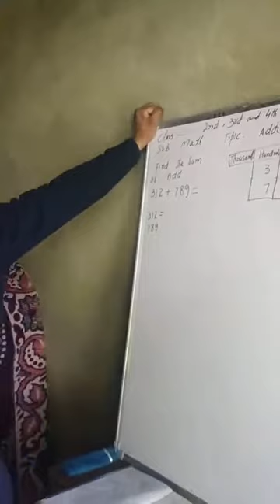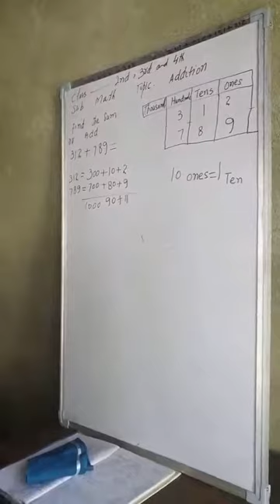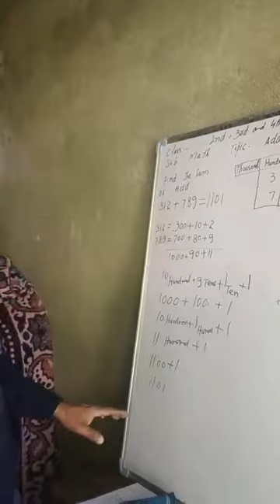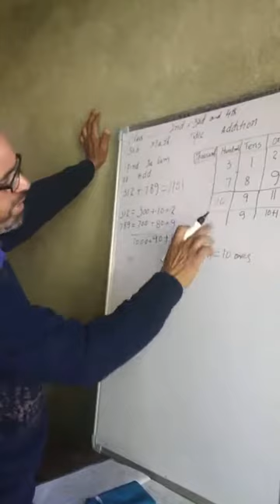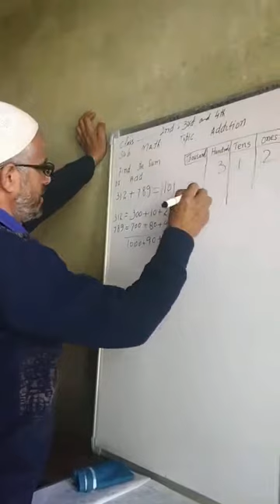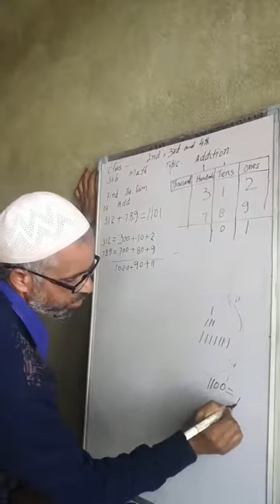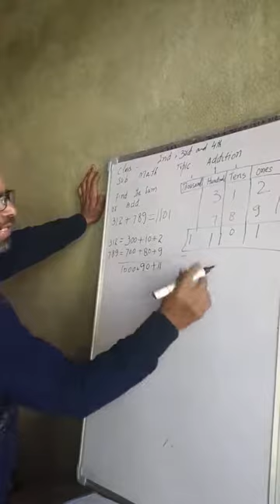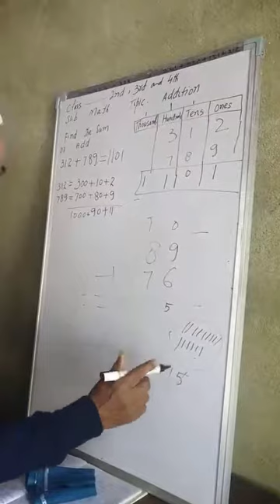Class 2nd, 3rd, 4th Topic Math (Addition) By Gh Mohd Sheikh Tr Middle school krumhoora